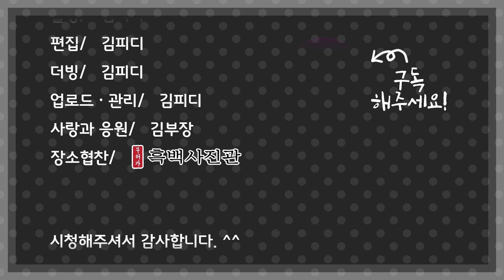명화클레이#04 클림트의 『생명의 나무』 / 금빛 화가, 클림트의 작품을 클레이로 만들어봤어요! ♡ Gustav Klimt- The Tree of Life ♡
명화클레이 시리즈 네번째~~^^
클림트의 『생명의 나무』를 클레이로 만들어보았습니다.
저는 원작의 가운데 부분만 만들었는데요, 전체 작품을 다 만들어도 멋질 것 같아요.

조물락공작소는 김소장과 김피디가 함께 만들어가는 채널입니다. ^_^
누구나 쉽게 따라할 수 있는 클레이 작품을 비롯한 다양한 분야의 작품들을 업로드하고 있어요!